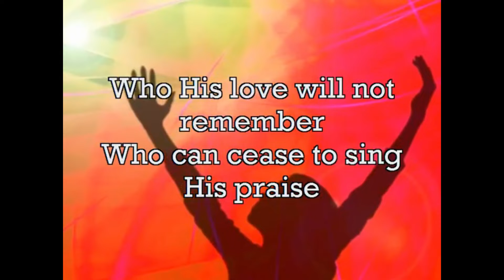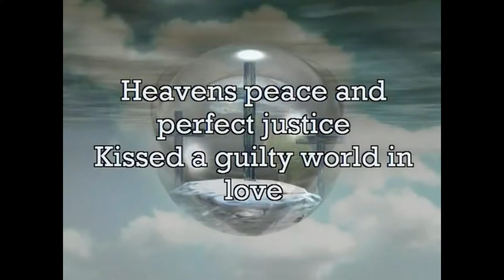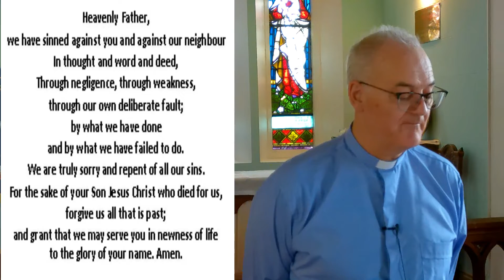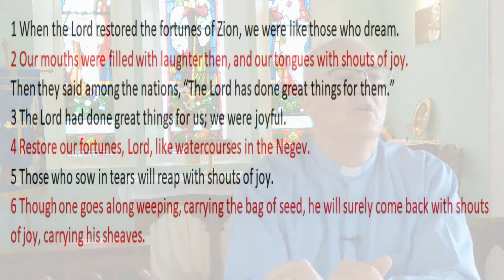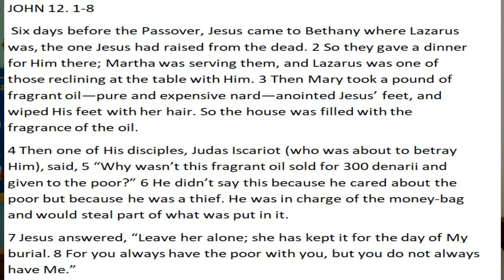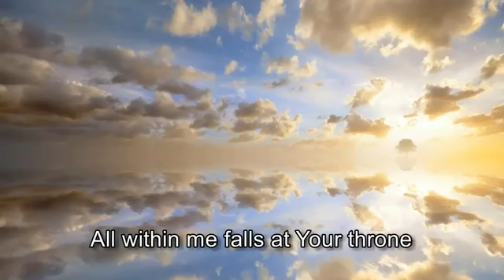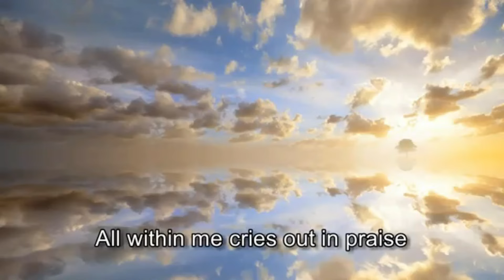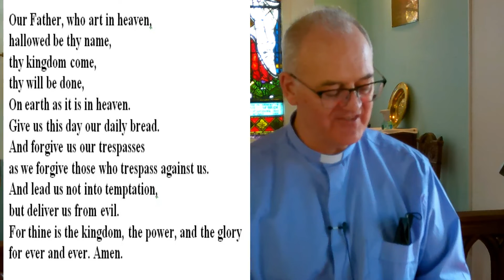Sunday Service 10 April 2022